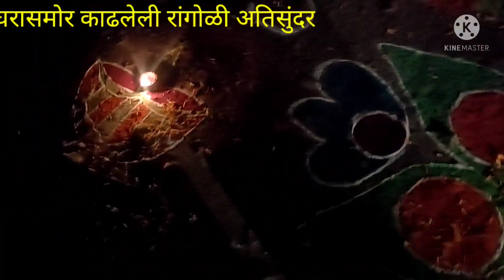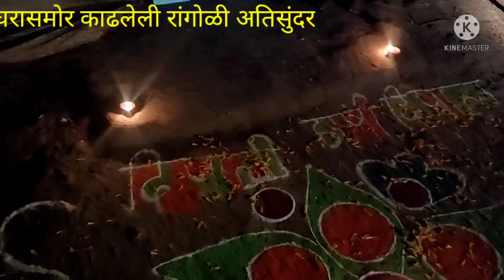एक सामाजिक कार्य -या वर्षी सुद्धा आदिवासी लोकांच्याच घरी दिवाळी साजरी केली.....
दोन वर्षापासून मी या लोकांसोबत दिवाळी साजरी करत आहे.
मागच्या वर्षी कपडे नेले होते या वर्षी माझी परिस्थिती तेवढी चांगली नसल्यामुळे मी एकदम साधी दिवाळी साजरी केली पण त्यांनी त्यात हि खुशी च मनविली.